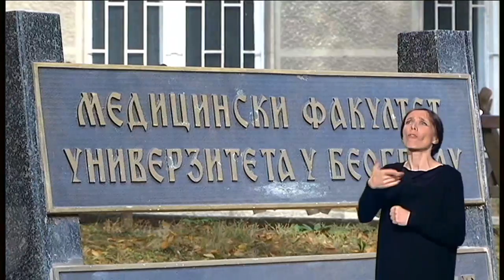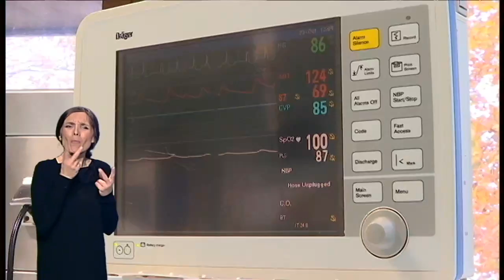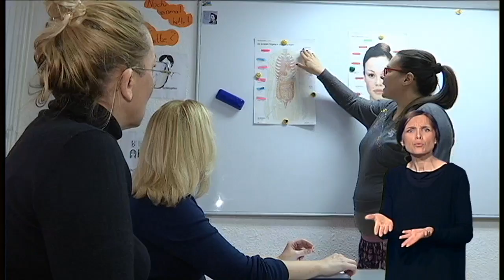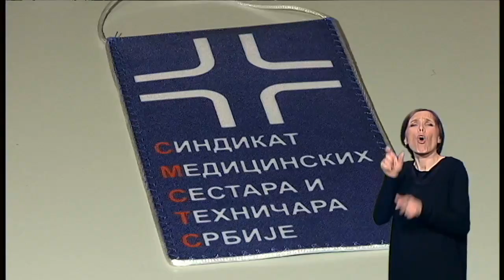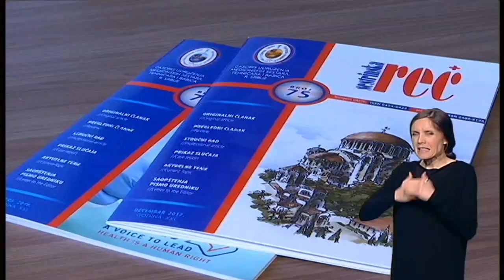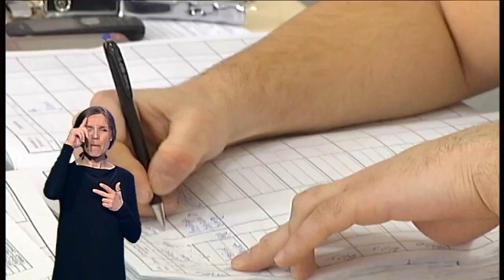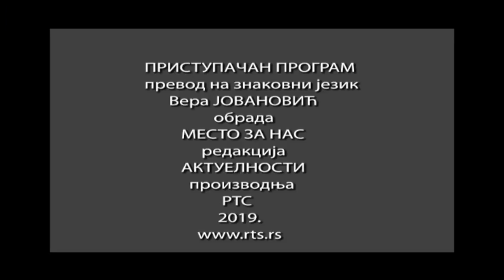PP: ODLAZAK LEKARA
Svake godine u Srbiji diplomu lekara dobije 1.100 studenata medicine na pet medicinskih fakulteta - u Beogradu, Novom Sadu, Nišu, Kragujevcu i Mitrovici. Procenjuje se da u potrazi za poslom iz zemlje godišnje ode 800 lekara i više od hiljadu medicinskih sestara i tehničara.Lekari su uvek odlazili u inostranstvo, na specijalizaciju, radi sticanja znanja i iskustva, ali su se i vraćali kako bi stečeno znanje primenjivali u klinikama u kojima rade. Danas je situacija malo drugačija.Sve više lekara iz Srbije kreće put Nemačke, Švedske, Norveške, Kuvajta. Najčešći razlozi za odlazak su, osim zarade, loši uslovi za rad, nemogućnot za usavršavanje i napredovanje u poslu.Doktor Branislav Milošević je volontirao u Zemunskoj bolnici na hirurgiji, ali kad ni posle nekoliko godina nije dobio posao sa porodicom je otišao u Nemačku.Za doktorku Nedu Dragićević Babić i doktora Vladimira Babića materijalni momenat nije bio presudan, ali usavršavanje svakako jeste. Svoje mesto su pronašli u Vircburgu.U timu lekara koji je uradio prvu transplantaciju materice u svetu bio je i doktor Milan Milenković. U Švedsku je stigao posle Norveške, gde je radio 8 godina jer za njega nije bilo posla u Gradskoj bolnici na Zvezdari.Razgovarali smo i sa Anom i Bojanom, medicinskim sestrama koje uče nemački jezik pripremajući se za odlazak. Put do novog posla i novog života u inostranstvu nije lak, ali se sve više lekara i medicinskih sestara odlučuje na taj korak.Povećanje plata lekarima za 9, a medicinskim sestrama i tehničarima za 12 odsto, otvaranje novih radnih mesta, zapošljavanje najboljih studenata, poboljšanje uslova rada, mogućnost usavršavanja i novoodobrene specijalizacije, mere su koje država preduzima kako bi naše zdravstvene radnike zadržala u Srbiji.

Autorka emisije: Jugoslava Đurica
Snimatelj: Dejan Jovanović
Montažer: Dragiša Đokić
Realizacija: Vesna Tadić